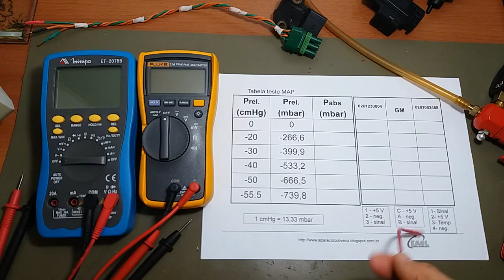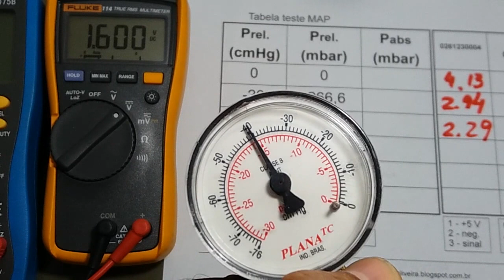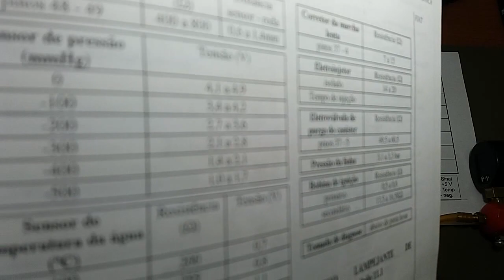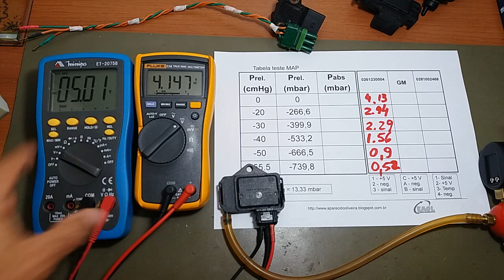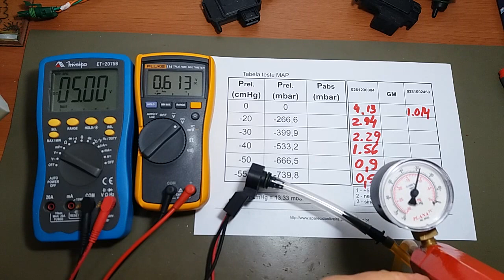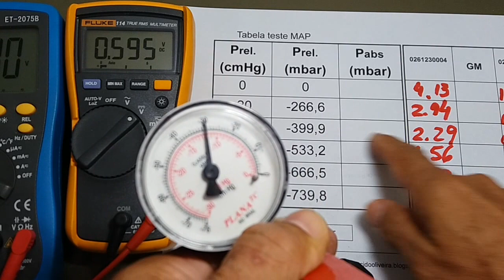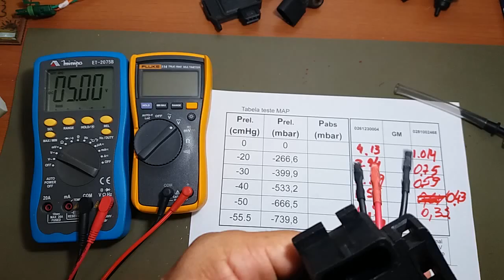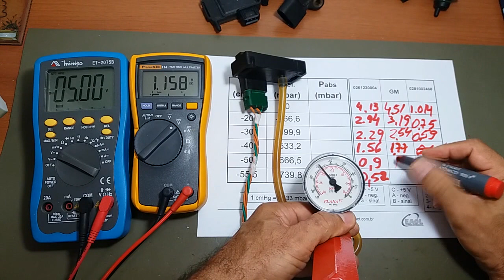Pressão Absoluta vs relativa 3/3 - teste de sensores MAPs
Teste o sensor MAP de 3 e 4 pinos fora do veículo. Veja como a tensão de alimentação e a pressão relativa pode influenciar na tensão do sinal.